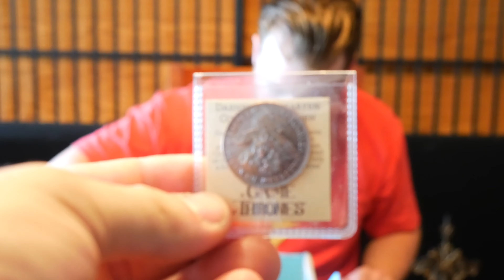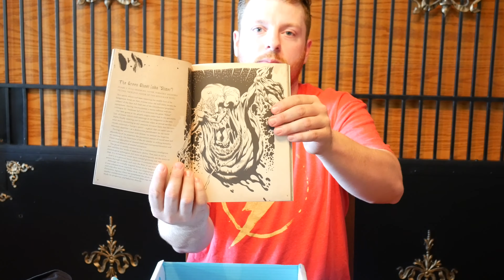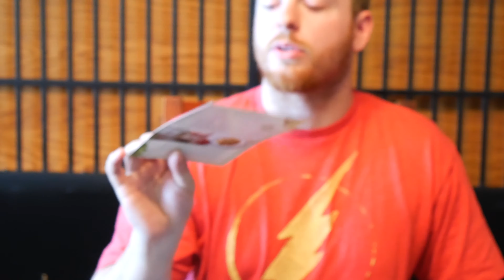Nerd Block Unboxing #4 For June 2016 FUNNY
Thats right guys Andy has blessed us with another Nerd Block unboxing.